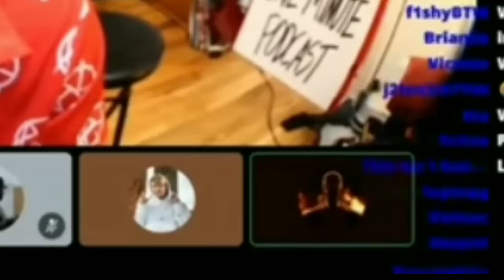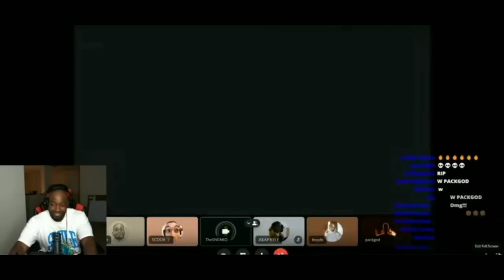sneako and jidion gets blazed by packgod